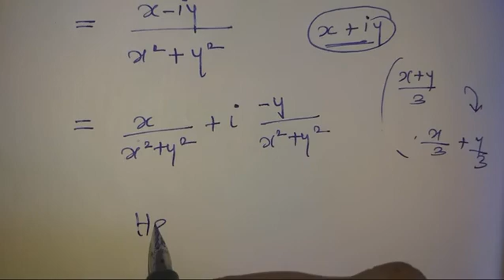12th Maths | Inverse property under multiplication | Chapter 2